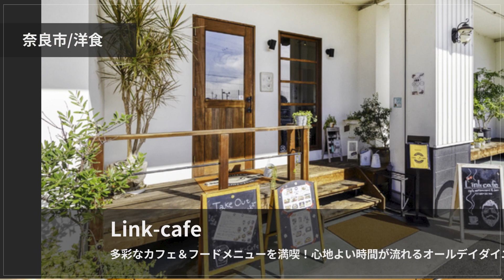Link-cafe【奈良市】 洋食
多彩なカフェ＆フードメニューを満喫！心地よい時間が流れるオールデイダイニング

倉庫として使われていた建物をリノベーションし、地域密着型のカフェとして誕生した【Link-cafe】。天井が高く開放的な店内には、リゾート地を訪れたようなリラックスしたムードが漂います。こちらでいただけるのは、ハンバーグにフレッシュ野菜や目玉焼きを重ねた『ロコモコミルフィーユ』や肉または魚のメインを中心にした『日替わりプレートランチ』。スイーツ系や食事系がそろう『パンケーキ』は、SNS映えすると人気です。午前11時のオープンから通しで営業しているため、自家製の『ローストビーフ』などに合わせてお酒を楽しむのもOK。ママ会などの集まりで利用するほか、おひとりさまや家族連れにもオススメです。

00:00 お店概要
00:07 お店のこだわり
00:28 お店のおすすめメニュー
00:55 お店のこだわり